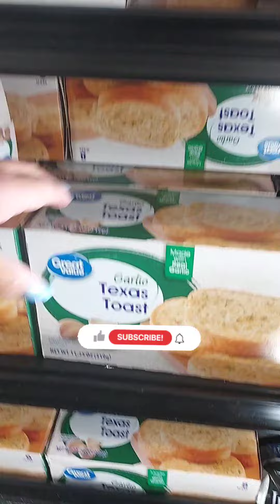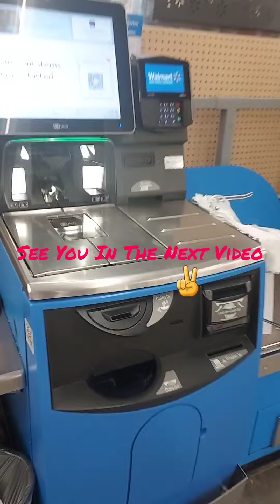Let's Do A Quick Walmart Run 🏃‍♂️ 🏃‍♀️